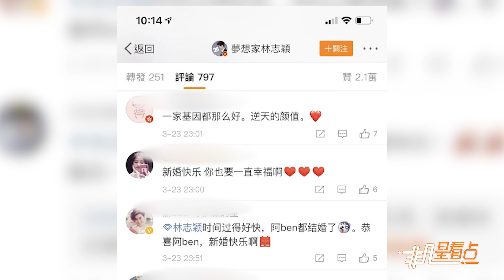【2年前】林志穎弟弟結婚 整排千萬超跑迎親相當豪華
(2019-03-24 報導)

林志穎最小的弟弟林志龍近日在圓山飯店舉行婚禮，林志穎23日曬出迎親照，為小弟獻上祝福，但引人注意的是，飯店門口停放了一排千萬超跑，場面豪華又吸睛。